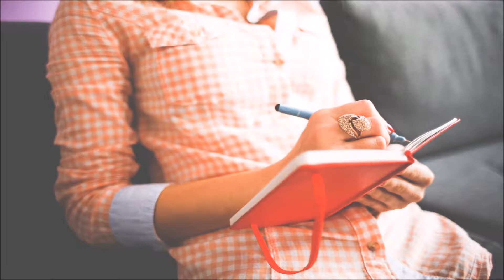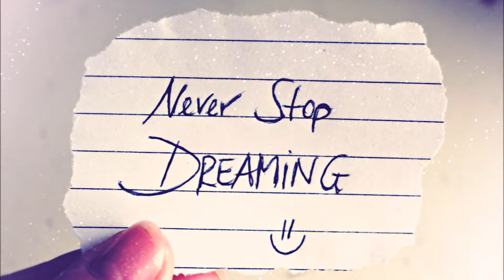As A Man Thinketh Forward/ Chapter 1 Thought and Character by James Allen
This is forward and chapter 1 from AS A Man Thinketh by James Allen. First published in 1903,  As a Man Thinketh was described by James Allen as "a book that will help you to help yourself", "a pocket companion for thoughtful people".

This little volume, the result of meditation and experience, is not intended as an exhaustive treatise on the much written upon the subject of the power of thought. It is suggestive rather than explanatory, its object being to stimulate men and women to the discovery and perception of the truth that they themselves are makers of themselves by virtue of the thoughts, which they choose and encourage; that mind is the master-weaver, both of the inner garment of character and the outer garment of circumstance, and that, as they may have hitherto woven in ignorance and pain they may now weave in enlightenment and happiness.—James Allen

James Allen (November 28, 1864 -- January 24, 1912) was a British philosophical writer known for his inspirational books and poetry and as a pioneer of the self-help movement. His best-known work, As a Man Thinketh, has been mass-produced since its publication in 1902. It has been a source of inspiration to motivational and self-help authors. Born in Leicester, England, into a working-class family, Allen was the elder of two brothers. His mother could neither read nor write while his father, William, was a factory knitter. In 1879 following a downturn in the textile trade of central England, Allen's father traveled alone to America to find work and establish a new home for the family. Within two days of arriving his father was pronounced dead at New York City Hospital, believed to be a case of robbery and murder. At age fifteen, with the family now facing an economic disaster, Allen was forced to leave school and find work. For much of the 1890s, Allen worked as a private secretary and stationer in several British manufacturing firms. In 1893 Allen moved to London where he met Lily Louisa Oram who he then wed in 1895. In 1898 Allen found an occupation in which he could showcase his spiritual and social interests as a writer for the magazine The Herald of the Golden Age. At this time, Allen entered a creative period where he then published his first book of many books, From Poverty to Power (1901). In 1902 Allen began to publish his own spiritual magazine, The Light of Reason, later retitled The Epoch. In 1902 Allen published his third and most famous book As a Man Thinketh. Loosely based on the biblical proverb, "As a man thinketh in his heart, so is he," the small work eventually became read around the world and brought Allen posthumous fame as one of the pioneering figures of modern inspirational thought. The book's minor audience allowed Allen to quit his secretarial work and pursue his writing and editing career. In 1903, the Allen family retired to the town of Ilfracombe where Allen would spend the rest of his life. Continuing to publish the Epoch, Allen produced more than one book per year until his death in 1912. There he wrote for nine years, producing 19 works. Following his death in 1912, his wife continued publishing the magazine under the name The Epoch. Lily Allen summarized her husband's literary mission in the preface to one of his posthumously published manuscripts, Foundation Stones to Happiness and Success saying:"He never wrote theories, or for the sake of writing; but he wrote when he had a message, and it became a message only when he had lived it out in his own life, and knew that it was good. Thus he wrote facts, which he had proven by practice."

As a man thinketh in his heart so is he.
As a man thinketh so is he.